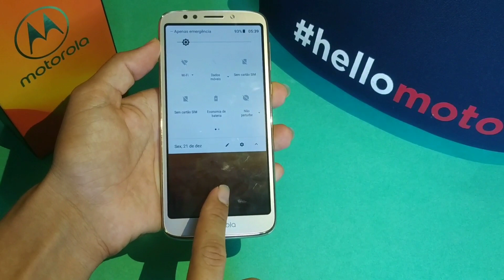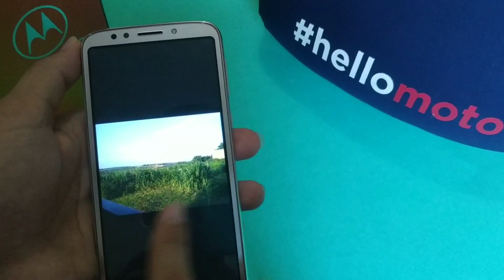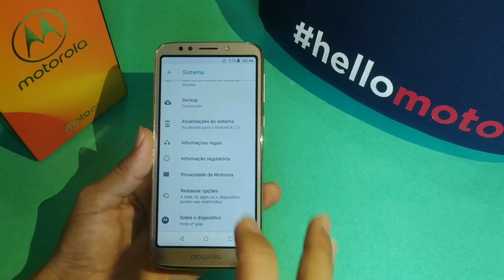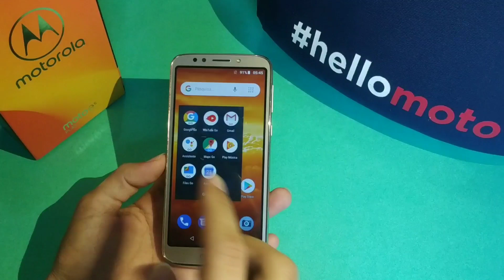Unboxing do Moto E5 Play e primeiras impressões - básico com um preço alto!!!!